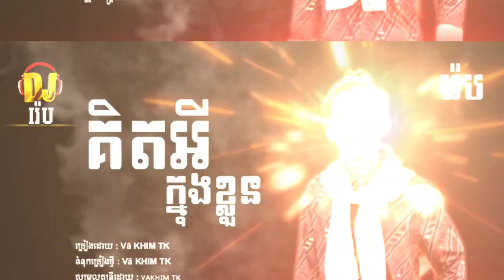បទរ៉េប👹 គិតអីក្នុងខ្លួន ( ច្រៀងដោយ : VaKHIM TK ) RAP MUSIC SONG TOB CAMBODIA 🇰🇭 សុំ១kមក🙏